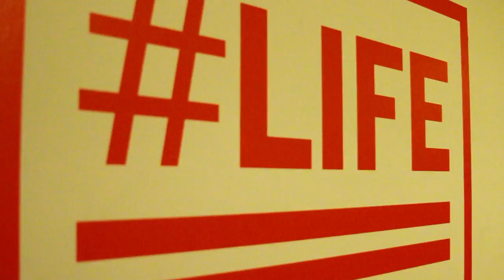Chris Bohlin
Arte en Accion
life
Savannah Gerogia